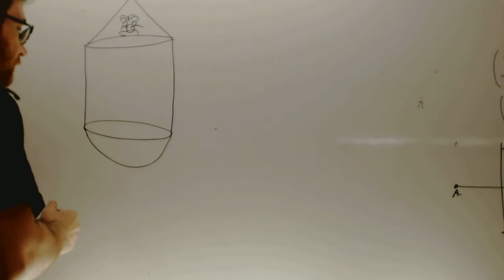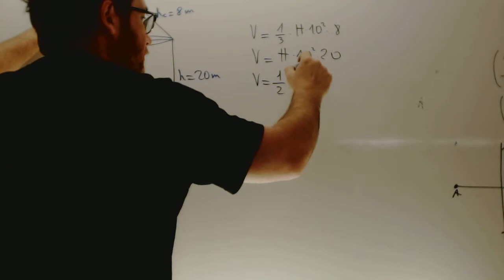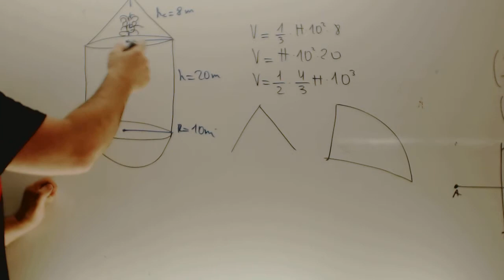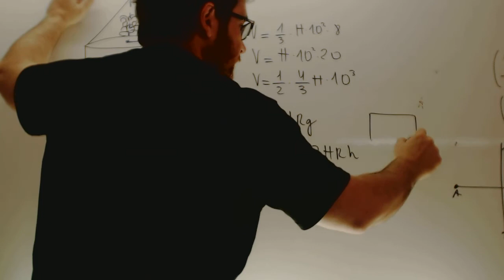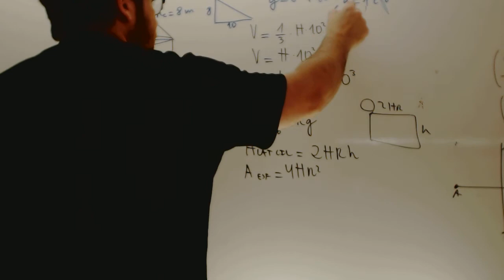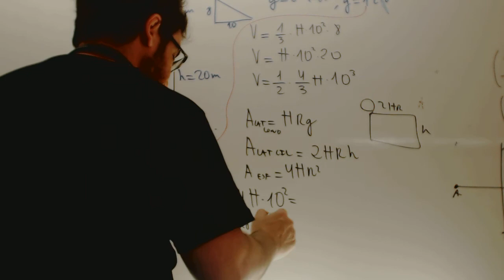Area y volumen de nave espacial Figuras geometricas Matematicas 2 ESO Academia Usero Estepona